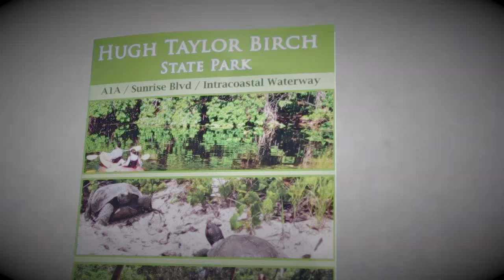Hugh Taylor Birch State Park & Ft Lauderdale Beach - Timelapse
Meant to share this yesterday but the footage decided to be a jerk. lol. Anywho,  we went to the beach and checked out some of Hugh Taylor Birch State Park & the Beach, here's some of the footage!

The only downside there was jellyfish. BUMMERRR!

on the awesome side, we did our first periscope on the beach it was awesome & got to share some fort lauderdale history and stuff...maybe next time we'll share some other place.

Hi, I'm Alethea. I'm an artist, a creator, a music nerd, a coder and sometimes a really big kid with a crazy imagination often turning the imagined into the real. I go by the artist name inkeater and I post videos on Youtube it's one of my many outlets.